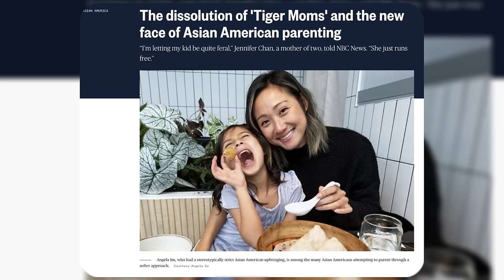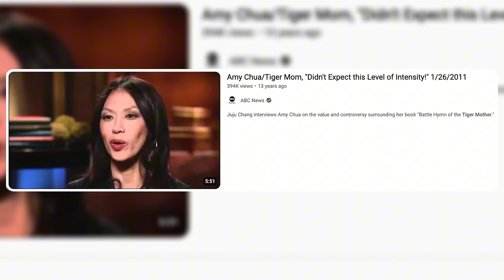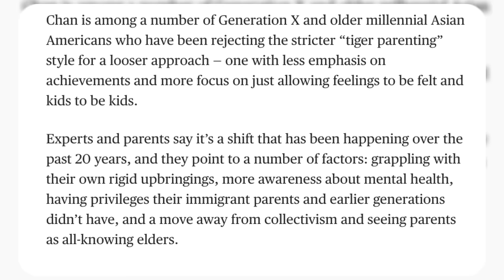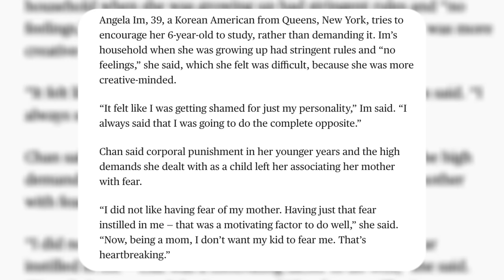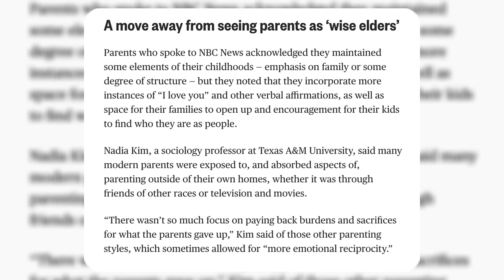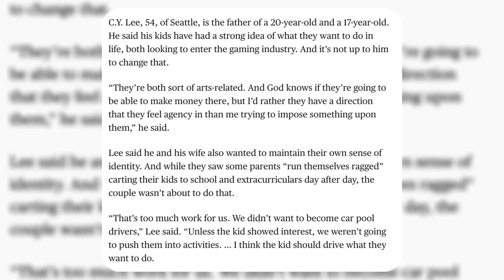Asians Don't Want To Be Tiger Parents Anymore